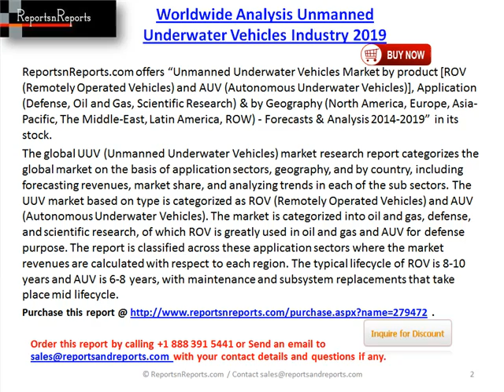Unmanned Underwater Vehicles Industry By Application and Technology Report 2019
. (This is premium report, pricing for which starts at US$4650 Single User PDF)
The global UUV (Unmanned Underwater Vehicles) market research report categorizes the global market on the basis of application sectors, geography, and by country, including forecasting revenues, market share, and analyzing trends in each of the sub sectors. The UUV market based on type is categorized as ROV (Remotely Operated Vehicles) and AUV (Autonomous Underwater Vehicles).